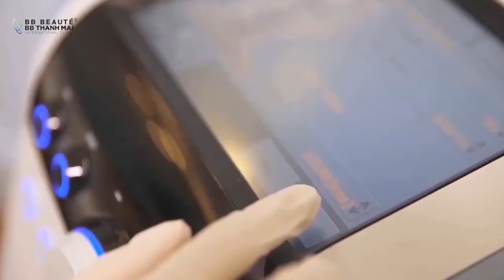💗ĐỘ LẠI NHAN SẮC Ở TUỔI 50 VỚI CĂNG CHỈ COLLAGEN MỸ HÀN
Cô Phương đã thay đổi hoàn toàn sau 30 phút thực hiện 1/2 mặt với công nghệ căng chỉ Mỹ Hàn tại BB Thanh Mai
👎 Nửa mặt chưa thực hiện: Rãnh mũi má sâu, mí mắt sụp, da chùng nhão, chảy xệ
👍 Nửa mặt đã thực hiện: Da căng, cung mày được nâng lên, rãnh mũi má biến mất, trẻ ra đến 10 tuổi.
👉Cùng xem ngay video để kiểm chứng kết quả nhé
LÝ DO KHÁCH HÀNG LỰA CHỌN CĂNG CHỈ COLLAGEN MỸ HÀN TẠI BB THANH MAI
✔️Sợi chỉ Collagen được thiết kế tạo các điểm neo dưới bề mặt da kích thích tăng sinh collagen và elastin
✔️ Lực căng da - ngăn chảy xệ gấp 3 lần công nghệ căng chỉ cũ
✔️ Một lần thực hiện - Trẻ ngay tức thì
🎁 BB Thanh Mai giảm sốc 70% cho 20 khách hàng đầu tiên Comment + Inbox để lại số điện thoại đăng ký!
🏢 Địa chỉ:
- Hồ Chí Minh: 2 Bùi Thị Xuân, P. Bến Thành, Q.1
☎ Hotline: 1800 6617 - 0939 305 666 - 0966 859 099
- Hà nội: 74 Tô Hiến Thành, P. Nguyễn Du, Q. Hai Bà Trưng